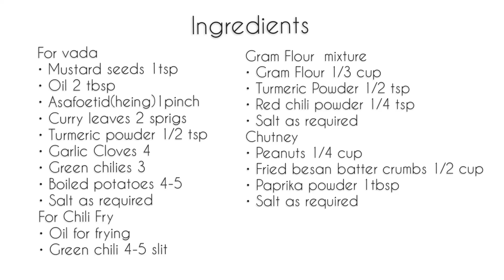VADA PAV ( MUMBAI STYLE )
Welcome to Continental Cuisine ! Today, we're bringing you the mouthwatering flavors of Mumbai with our delicious Vada Pav recipe. Vada Pav is a beloved Indian street food that combines a spiced potato filling with a crispy gram flour coating, all sandwiched between soft pav buns. In this easy-to-follow tutorial, we'll show you step-by-step how to create this iconic snack right in your own kitchen. From preparing the flavorful potato masala to frying the perfect vada and assembling it with your favorite chutneys, we've got you covered. Get ready to tantalize your taste buds with the irresistible taste of Vada Pav. Let's dive right in!"